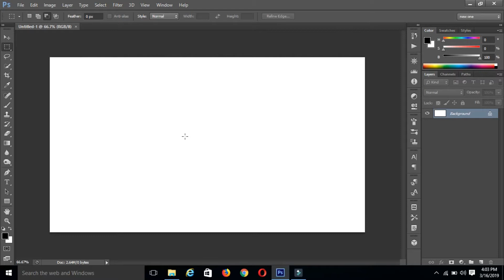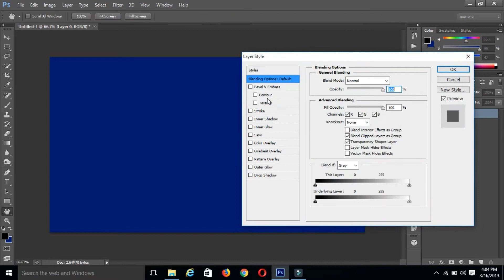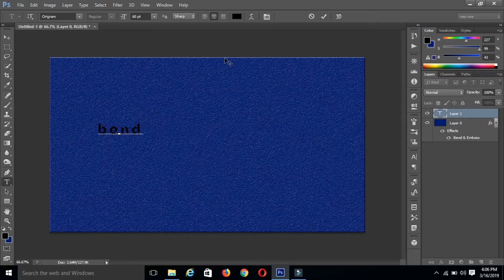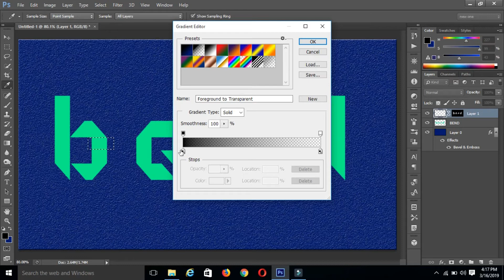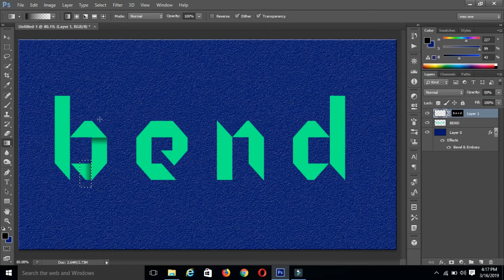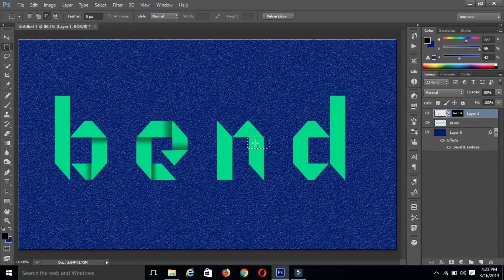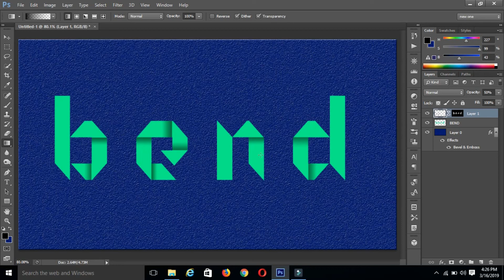How to Create Folded Paper Text Effect in Photoshop | Photoshop Text Effects | Photoshop Tutorials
How to Create Folded Paper Text Effect in Photoshop | Photoshop Text Effects | Photoshop Tutorials By Ps Art

"Ps Art"
"PsArt"